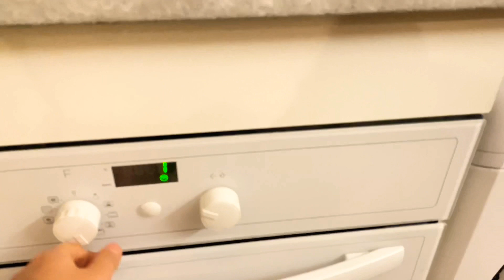BELÇİKA SINIRINA SADECE 4 DAKİKA-MUHTEŞEM TATİL KÖYÜ EV TURU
✔Herkese yeniden Merhaba Kanalıma Hoşgeldiniz!
✔ BELÇİKA SINIRINA SADECE 4 DAKİKA DA OLAN TATİL KÖYÜ EV VLOG
Fiyat bana özel 136€ 3 gün 2 gece
3 yetişkin 3 çocuk ve çalışanlar inanılmaz iyiler ben şahsım çök memnun kaldım❤️❤️

✔ Fransa’da en ucuz Mağazalardan bir tanesi.
✔Bana ayırdığınız zaman için teşekkürler.
✔Video önerilerinizi yorumlarda benimle paylaşırsanız çok sevinirim :)
✔Eğer kanalıma yeni geldiyseniz, HOŞGELDİNİZ!
✔Bu tarz videoları kanalımda daha sık görmek istiyorsanız videoyu beğenmeyi unutmayın.